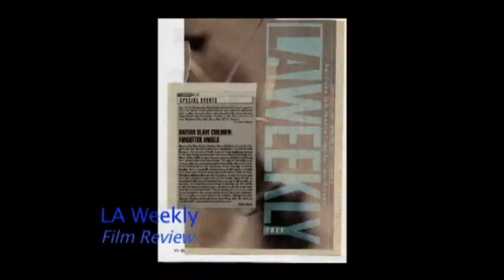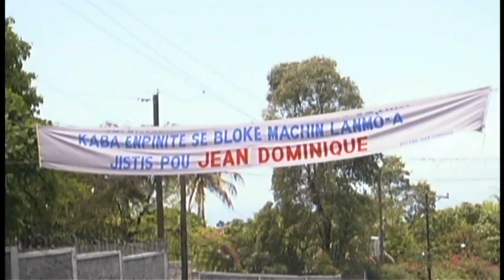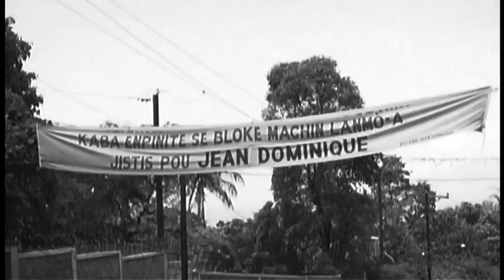The Making of Haitian Slave Children Forgotten Angels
A Film by Ron Becks & Young Man Kang

An estimated 300,000 children are abandoned to live and fend for themselves on the streets of Haiti.
Many of these children are sold into slavery and suffer from severe abuse resulting in disfigurement and death.
A short documentary on the important work undertaken
by MB, who runs the Haitian Street Kids Inc. non-profit organization in Port Au Prince,
the Haitian capital. MB's organization has created the Family Circle Home for Boys,
which provides Haiti's abandoned children with the rare opportunity to enjoy shelter, food and security.

WINNER
Silver Remi Award
2002 Worldfest Houston
"Haitian Slave Children"

WINNER
Best Effort Documentary Short
2001 Jamerican Inter'l Film Festival
"Haitian Slave Children"

"the directness of its message is unmistakable."
-LA Weekly-